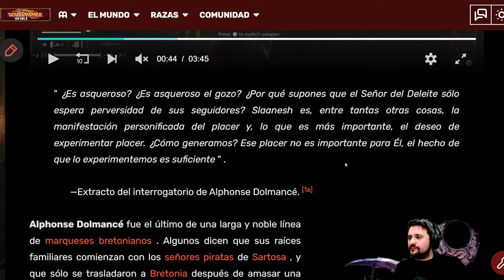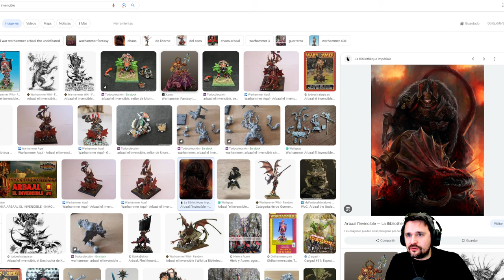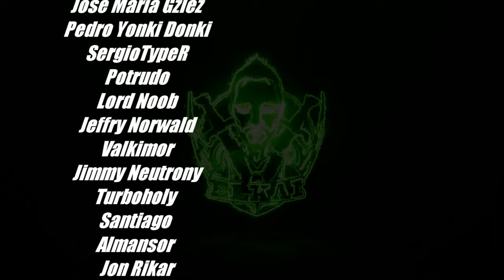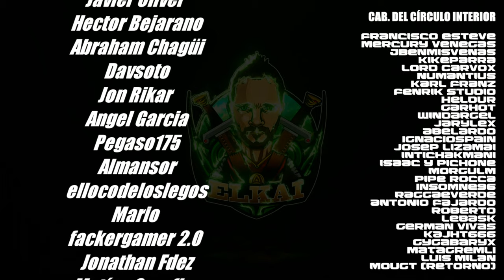ALPHONSE DOLMANCÉ (Bretonia + Slaanesh) ¡CAMPAÑA en IND! El Marqués de Sade en "20 Primeros Turnos"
ALPHONSE DOLMANCÉ, EL MARQUÉS DE SADE DE WARHAMMER | BRETONIA + SLAANESH | Total War: WARHAMMER III

Especificaciones técnicas de mi pc (alias el Nuevo Pepino):
16GB RAM G.Skill Trident Z Royal DDR4 3600Mhz
🐤PODÉIS SEGUIR NOVEDADES POR TWITTER 🐤